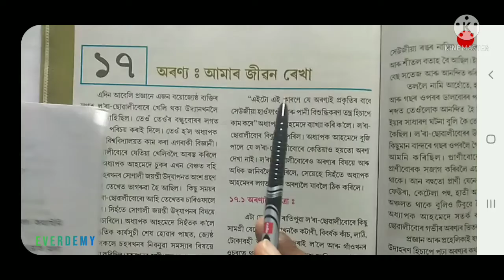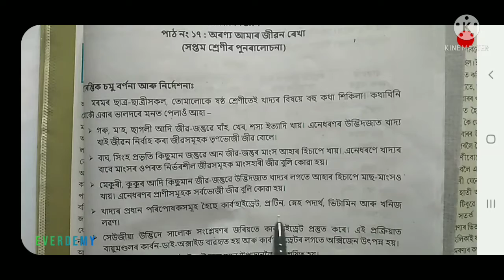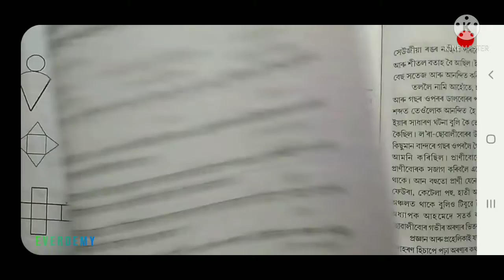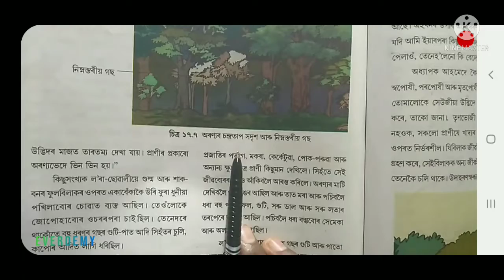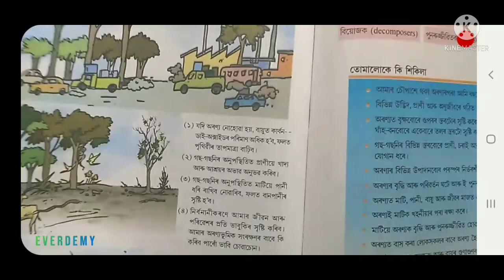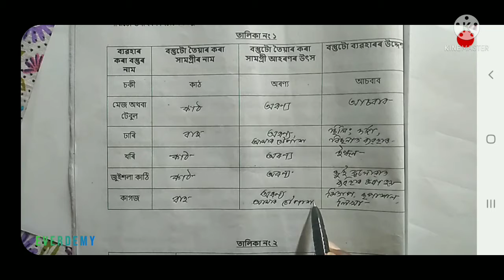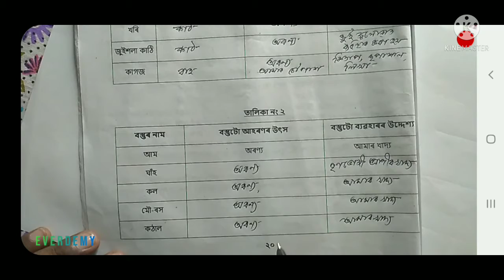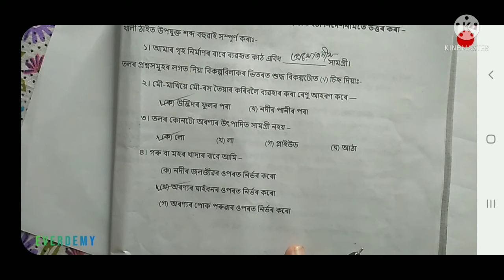15 দিনীয়া স্ব-শিকন সমলৰ প্ৰশ্নোত্তৰ| Class 8|sub: Science@DigitalEducare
15  দিনীয়া স্ব-শিকন সমলৰ প্ৰশ্নোত্তৰ| Class 8|sub: Science‎@Digital Educare

playlist :15দিনীয়া স্ব-শিকন সমল(Class 8)
Maths with Iran sir